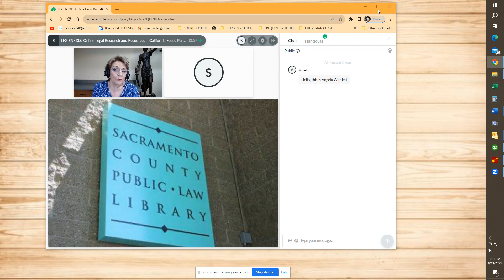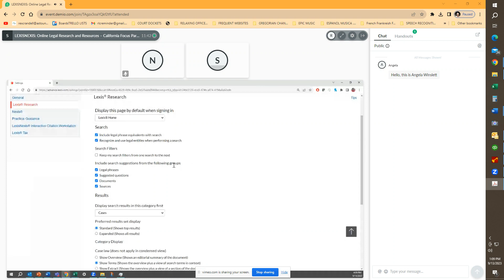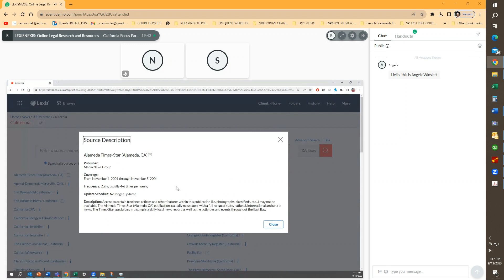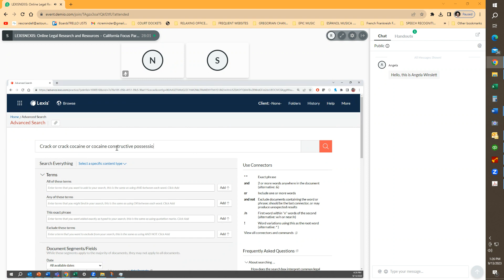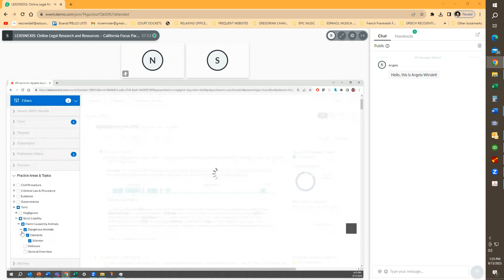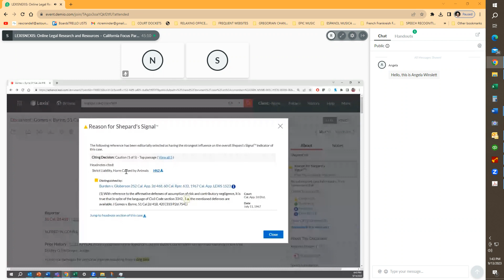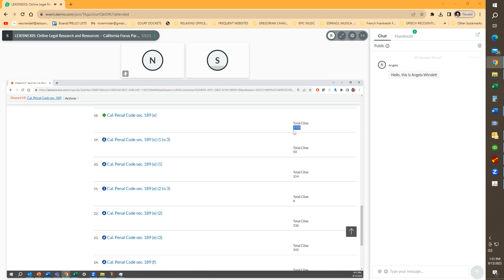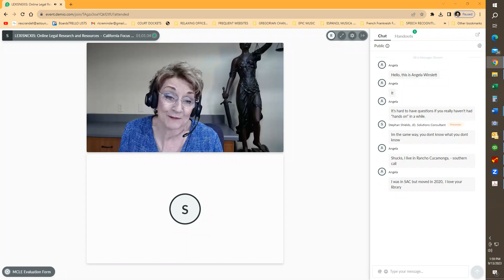LEXIS NEXIS Online Legal Research Training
Hey there! If you enjoyed this video, here are a few ways you can support the growth of our channel

Your vote means the world to us and greatly contributes to our channel's development.

💬 Leave a comment or ask a question about Wills, Trusts or Estate Planning. We love engaging with our viewers and will be delighted to respond to your questions.

Thank you for your attention! We truly appreciate your support.

The ideas in this video do not allow you to practice law without a license.  Check your state's laws before implementing any of the concepts presented herein.  In California you would need to be registered as a Legal Document Assistant or an attorney to prepare deeds for hire under CA B&P Code 6400, etc.  The concepts presented in this video are not legal advise and do not create any professional to client relationship by any activity related to the material presented.  Contact your own attorney before implementing this or any other business opportunity.

Rex L. Crandell
Rex L. Crandell Firm
Walnut Creek Office
3000 Citrus Circle Suite 207
GPS Navigator: Lat. 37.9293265N.  Lon. -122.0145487W.

on Amazon